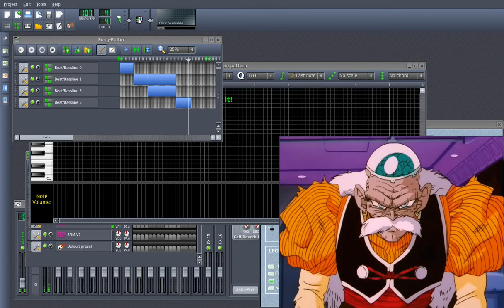Dr. Gero's Theme Remix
Familiar to some as "Android 20 Destroys City"